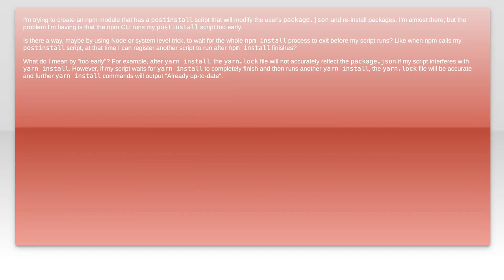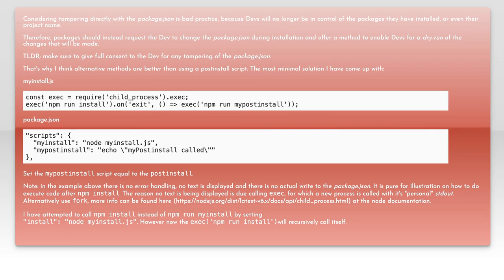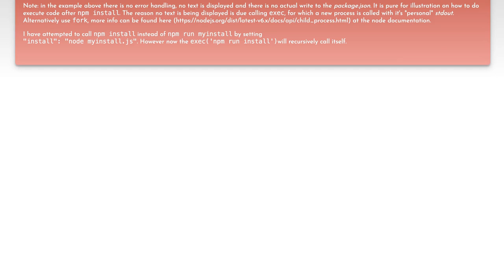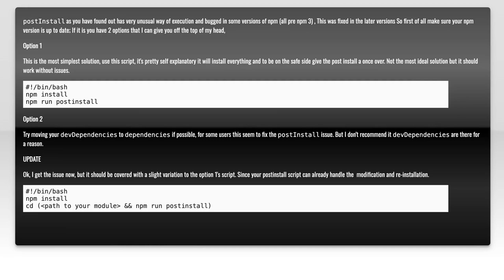Running npm `postinstall` script after the original `npm install` finishes? (Maybe by using a No...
node.js: Running npm `postinstall` script after the original `npm install` finishes? (Maybe by using a Node trick?)

Related to: node.js, npm